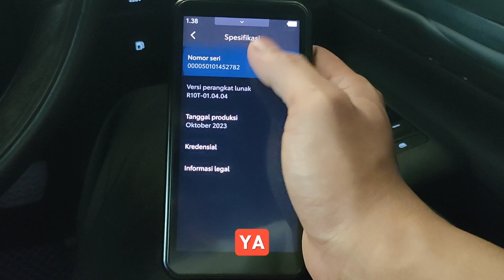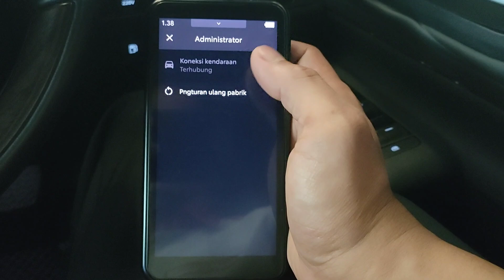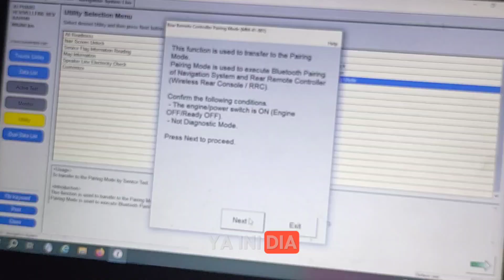Cara menghubungkan RRC di Alphard Hybrid. Apa bisa???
Video kali ini kami mencoba menghubungkan rear remot control di Alphard Hybrid tapi di akhir tetap tidak mau terhubung. Update lebih lanjut akan kita kabari dari video kami lainnya